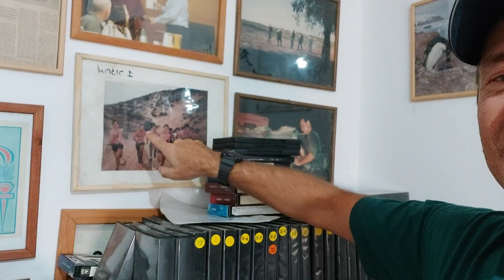קיבלת יום סיירות לינואר 2021? כנס!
רוצה להכין את עצמך לצבא בצורה מיקצועית ויסודית?

 ניתן לפנות ליובל עילם בווצאפ האישי שלו:

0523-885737